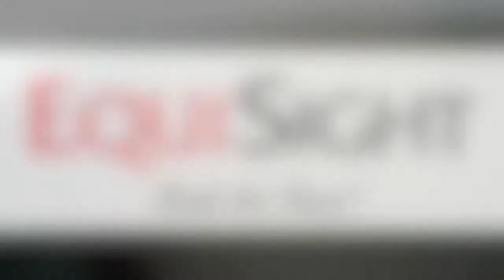Kinsale King and Carl O'Callaghan Jockey Cam: Ride the Race with a Dubai Sprint Champ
Trainer Carl O'Callaghan "rides the race" aboard Kinsale King in a 3 furlong 35.20  best out of 16 bullet workout at Del Mar Racetrack in California on 8/31/2011. Listen to Carl in the video as he speaks to Kinsale and gives him words of encouragement all the way around the track! Kinsale King won the 2010 G1 Dubai Golden Shaheen Sprint and has career earnings of $1.4 million. Video was produced and edited by David Matt